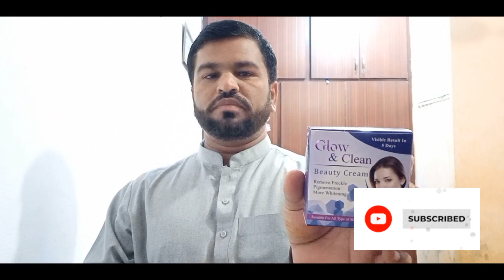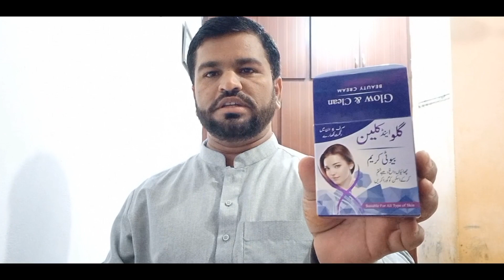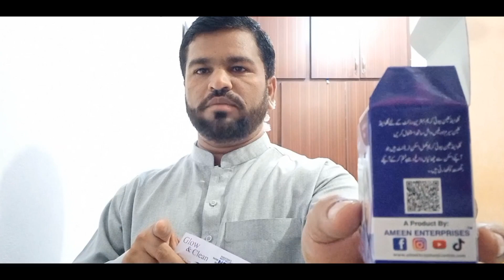Glow and Clean Beauty Cream|| Glow and Clean ka Ues and Prize and Istamal krne ka sahi Tarika